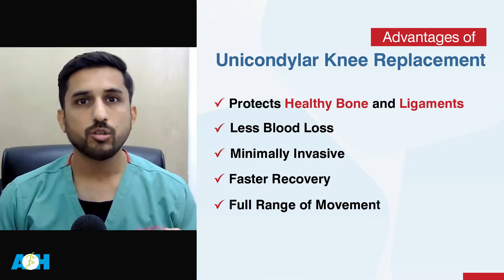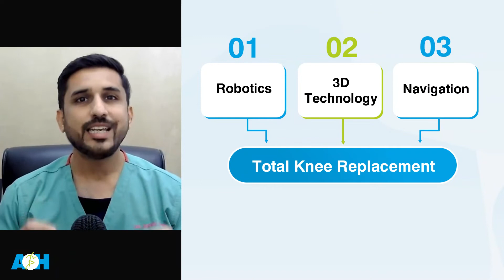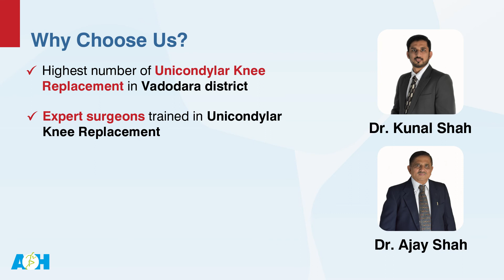Is Total Knee Replacement always worth it? Lets Find Out - Dr. Kunal Shah-Ashutosh Hospital Vadodara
Dr. Kunal Shah, one of the leading hip and knee replacement surgeons Vadodara, answers frequently asked questions about a partial knee replacement.

A minimally invasive alternative to total knee replacement, partial knee replacement offers numerous benefits for patients who experience unicompartmental joint deterioration due to osteoarthritis. Partial knee replacement only replaces the damaged section of the knee, leaving as much of your natural joint intact as possible.

In this video, you will learn the answers to the below questions.
1. What is a partial knee replacement?
2. What is arthritis and how common is it?
3. Who is a candidate for a partial knee replacement?
4. What are the advantages of a partial knee replacement compared to a total knee replacement?
5. What are the risks?
6. What is recovery like for a partial knee replacement?

Ashutosh Hospital is the leading orthopaedic hospital in Vadodara with best orthopaedic surgeons in Vadodara.